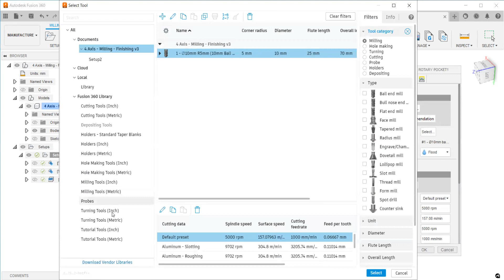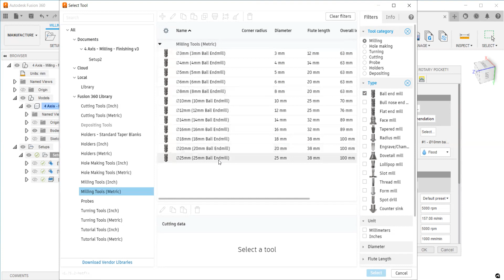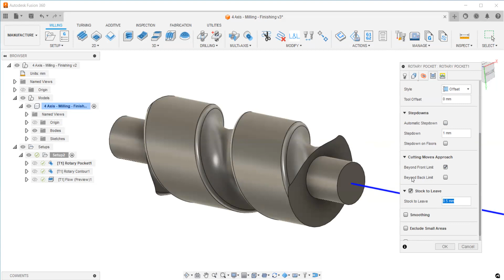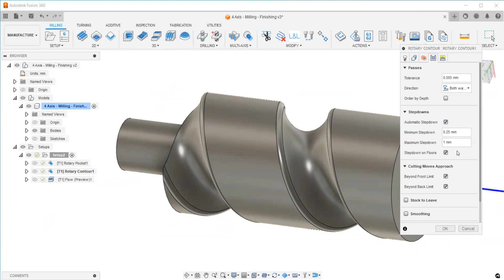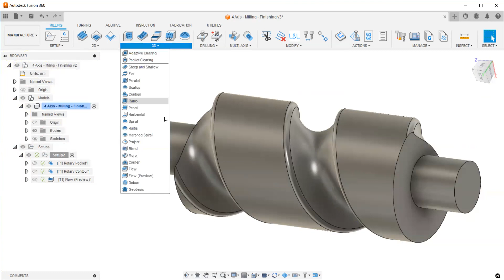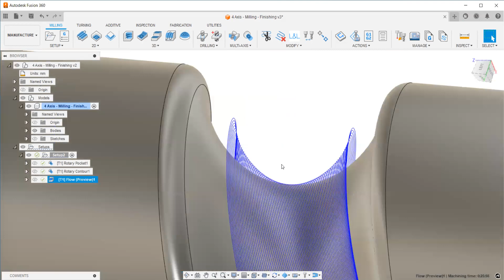Autodesk Fusion 360 - 4 axis Roughing and Finishing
Learn how to create 4 axis toolpath in Fusion 360 for both Roughing and Finishing using Towards Line similar like in PowerMill.